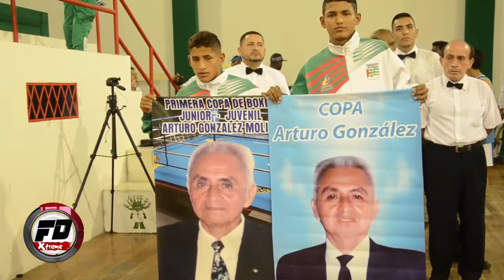COPA ARTURO GONZÁLEZ DE BOXEO - FDEXTREME 219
Programa Deportivo de televisión, con lo más destacado del deporte nacional en sus diferentes disciplinas.
Se transmite desde Ecuador, todos los domingos 10h00 por TC Mi Canal.